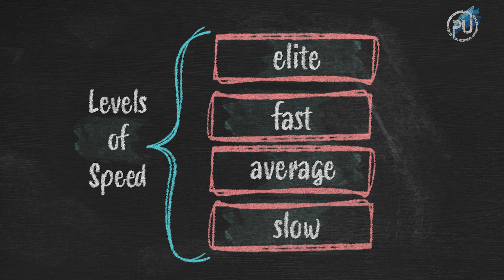5 Things The FASTEST HUMANS ON EARTH Have in Common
Did you know that Usain Bolt, Sha'Carri Richardson, Tyreek Hill and other BLAZING fast people all do certain things that make them fast? John Lytton breaks down the specific traits the fastest people in the world all have in common.

TIMESTAMPS ►
0:00-00:31 - Intro
00:32-00:54 - Force output
00:55-01:40 - Ground Traction
01:41-02:42 - Bodyweight-Strength Ratio
02:43-03:49 - Mobility (Range Control)
03:50--4:58 - Elasticity